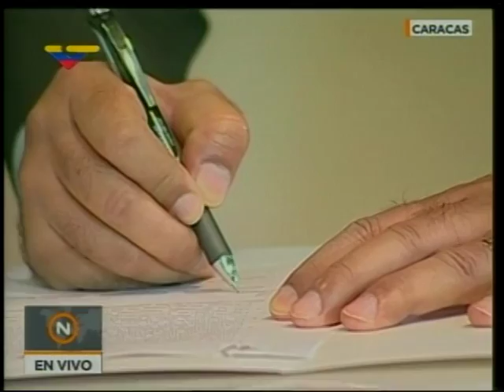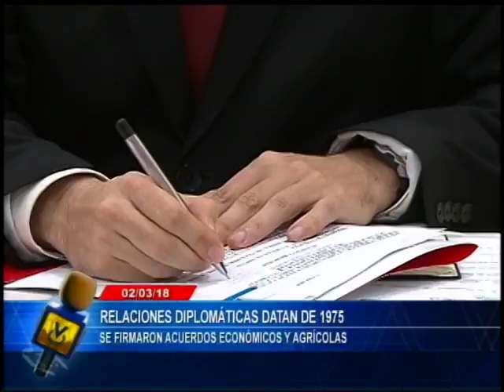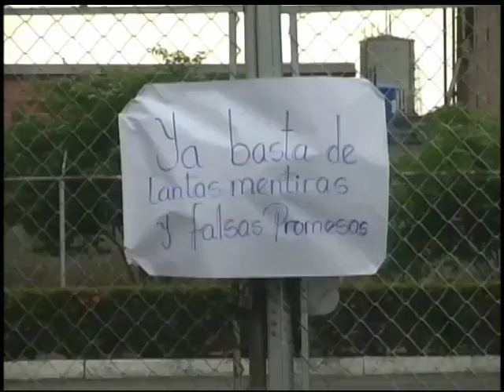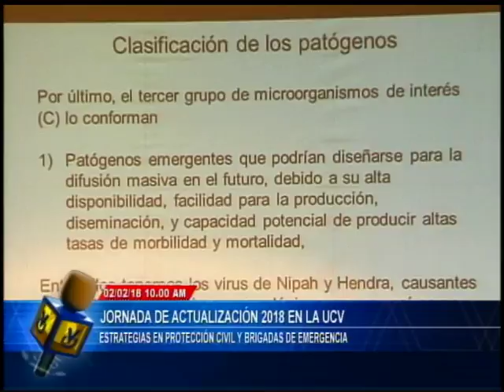Emisión Estelar // 2 de marzo de 2018